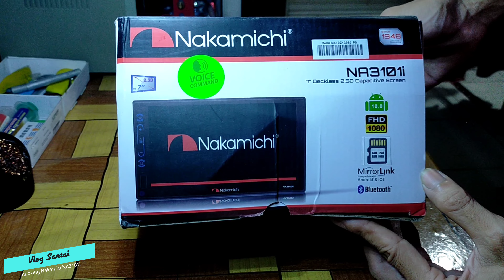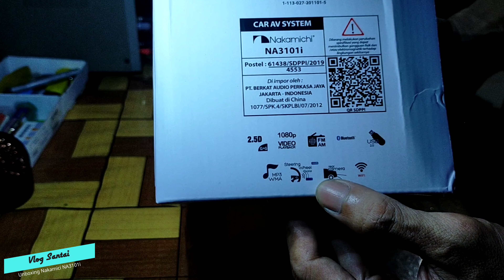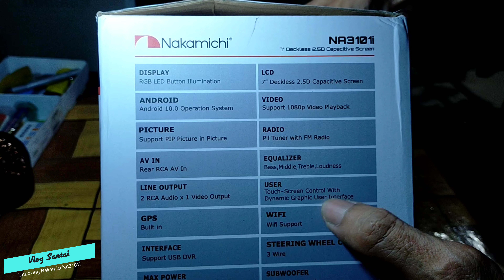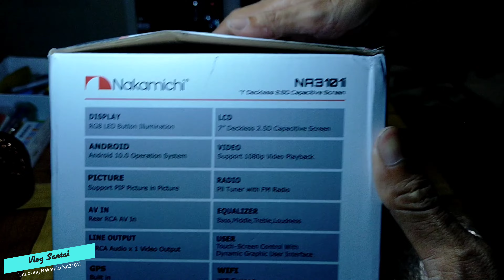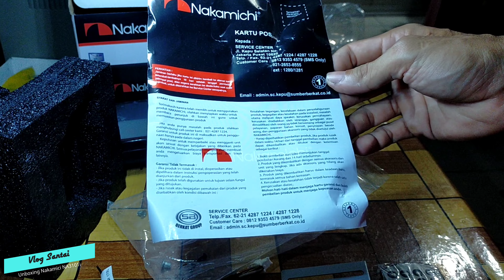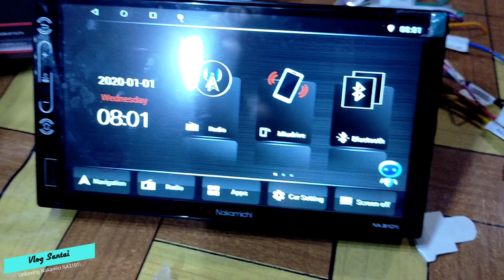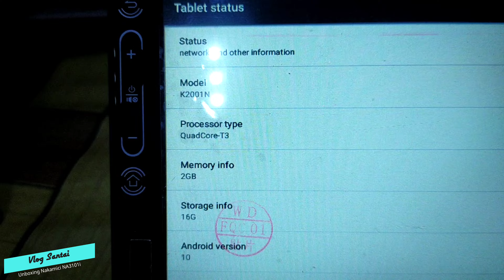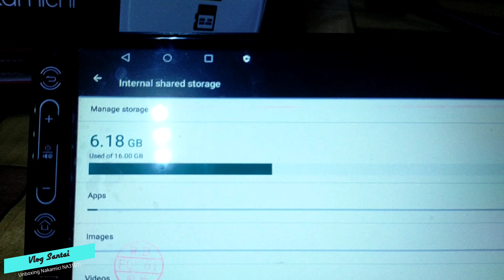Unboxing Head Unit Nakamichi NA3101i 7 Inci Android 10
Unboxing Dan Review Head Unit Nakamichi NA3101i Layar 7 Inci, Os Android 10, Bluetooth, WiFi, Voice Command, Amplifier, GPS, Dan Fitur Canggih Lainnya..